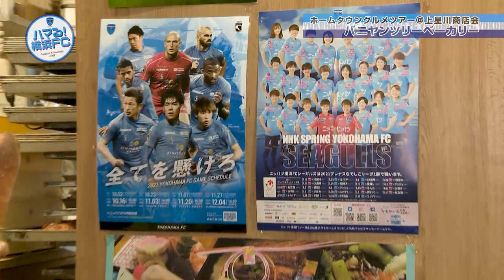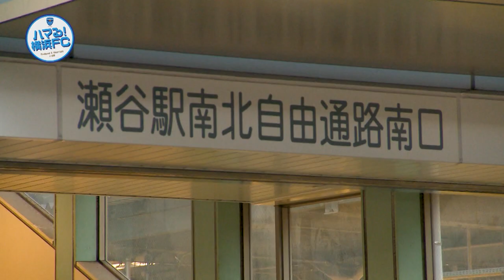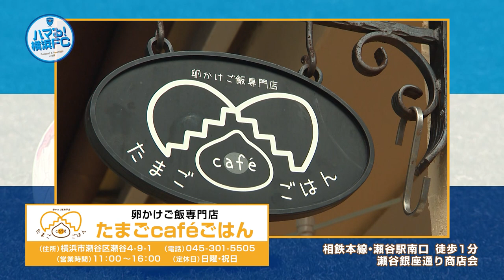ハマる横浜FC 1月号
街に出て新年ごあいさつ＆高橋秀人プライベートトーク編！まさかの結婚エピソード＆上星川フリ丸パン＆瀬谷でたまごかけごはん＆小学生コラボスイーツ食べて頑張ります！